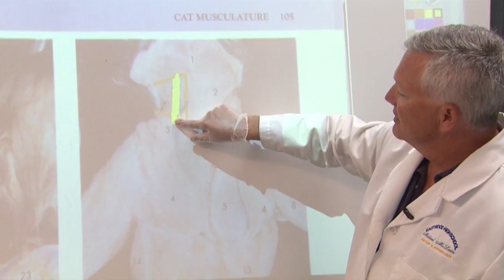Michael McLain Top Ten Teacher Of The Year 2016-17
Michael McLain from Eastwood High School was a finalist for Secondary Teacher Of The Year for the Ysleta Independent School District.